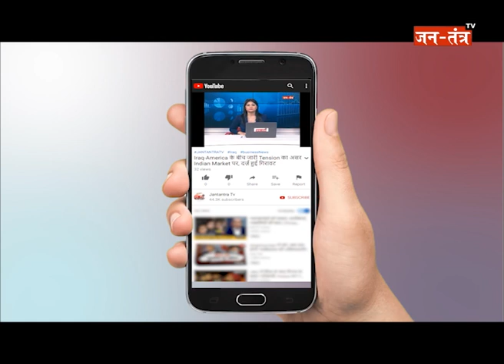SC-ST Act पर केंद्र सरकार को 'सुप्रीम' राहत - संशोधन को मंजूरी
WATCH SC ST Act पर केंद्र सरकार को 'सुप्रीम' राहत - संशोधन को मंजूरी ON JANTANTRA TV